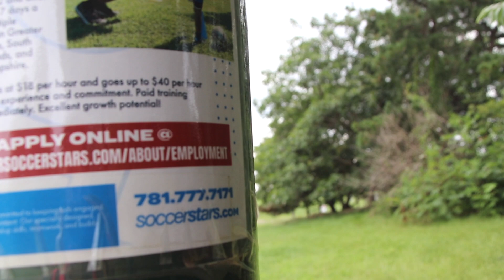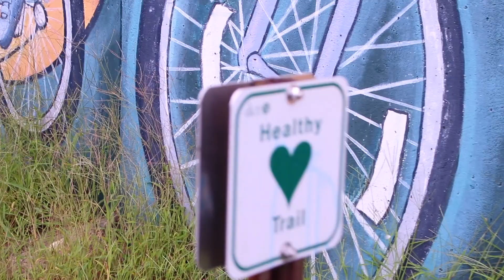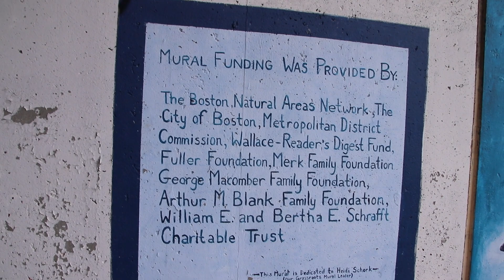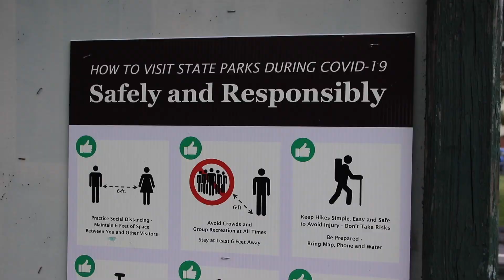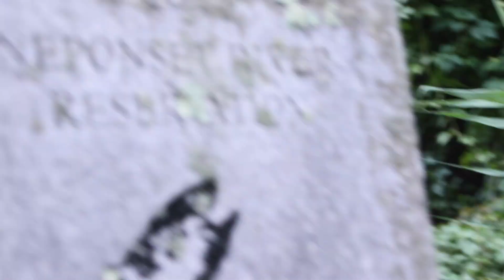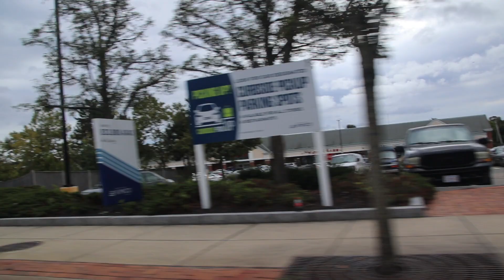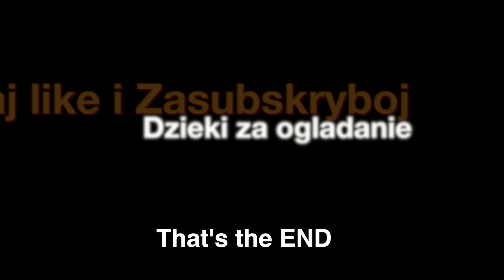ZYCIE W USA-TROCHE JAK NAD WISLA- PARK JANA PAWLA II KOLO BOSTONU I MIASTO QUINCY